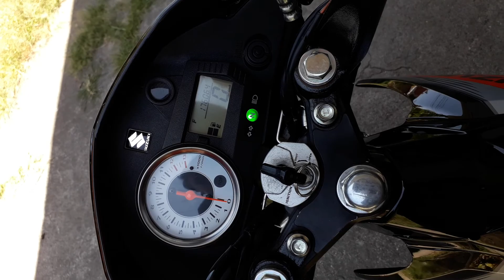rides sa daan